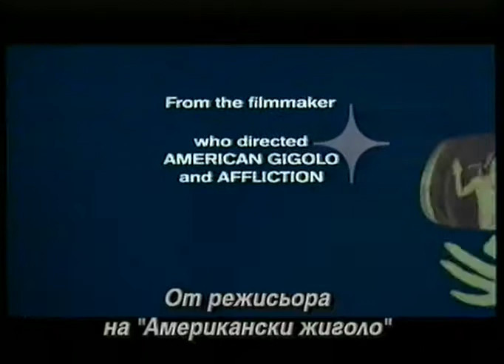Auto Focus (2002) trailer Bg sub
Поглед към колоритния живот и мистериозната смърт на актьора Боб Крейн. Красив и очарователен, Крейн стана известен като звездата на хитовата комедия на CBS „Героите на Хоган“ (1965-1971). Възползвайки се от славата си, Крейн се наслаждаваше на живота с удоволствие, правейки афери с много жени. Крейн попадна в света на секса, стриптийз клубовете и упадъка. В крайна сметка Крейн си партнира с видеотехника Джон Карпентър, за да документира подвизите му - асоциация, която може би е довела до убийството му в мотелска стая в Скотсдейл, Аризона през 1978 г., където черепът му е смазан с триножник на камера.

Режисьор:Пол Шрайдер

В ролите:Грег Киниър,Уилям Дефо,Мария Бело,Кристофър Нейман,Брус Соловон,Рон Лейбман и др.